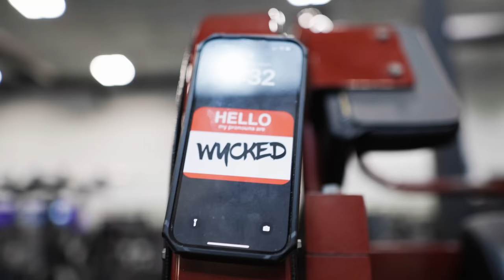THE EASIEST CHEST PRESS TUTORIAL YOU WILL EVER SEE | MIKE VAN WYCK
⚡️ NEW VIDEOS ON SUNDAYS & WEDNESDAYS ⚡️